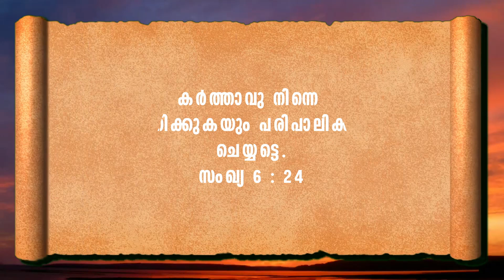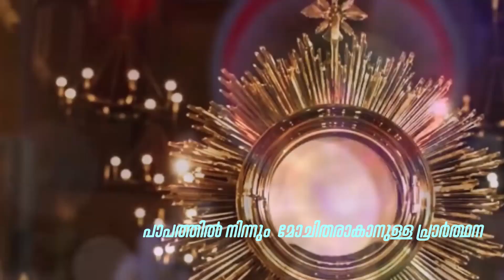Morning Prayer 🌺പ്രഭാത പ്രാർത്ഥന🌺July 28**Fr.Sajith Solomon & I.John Ebanisar(Vimal)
പാപത്തിൽ നിന്നും  മോചിതരാകാനുള്ള പ്രാർത്ഥന
കര്‍ത്താവു നിന്നെ അനുഗ്രഹിക്കുകയും പരിപാലിക്കുകയും ചെയ്യട്ടെ.
സംഖ്യ 6 : 24